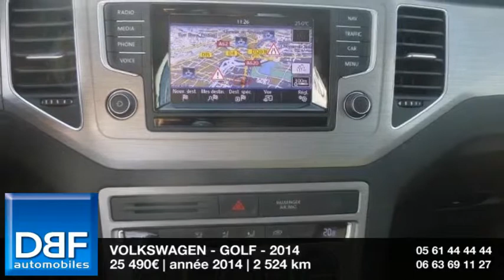Annonce Occasion VOLKSWAGEN Golf SPORTVAN 1.6 TDI110 BlueMotion FAP Confortline Business 2014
DBF TOULOUSE AUTOMOBILES ETATS UNIS  vous propose cette Annonce Occasion VOLKSWAGEN Golf SPORTVAN 1.6 TDI110 BlueMotion FAP Confortline Business 2014 au prix de 25490 €.
8 Haut parleurs
ABS
Airbag conducteur
Airbag genoux
Antidémarrage électronique
Antipatinage
Banquette 1/3-2/3
Becquet arrière
Chassis Sport
Compte tours
Contrôle élect. de la pression des pneus
EBD
Ecran tactile
ESP
Essuie-glace arrière
Fonction MP3
GPS Cartographique
Jantes Alu
Lecteur CD
Phares antibrouillard
Phares halogènes
Poches d'aumonières
Porte-gobelets arrière
Porte-gobelets avant
Préparation Isofix
Prise 12V
Prise auxiliaire de connexion audio
Prise USB
Radio
Rétroviseurs dégivrants
Rétroviseurs électriques
Siège conducteur avec réglable lombaire
Température extérieure
TMC
Vitres teintées
Volant cuir
Volant multifonction

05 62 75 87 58